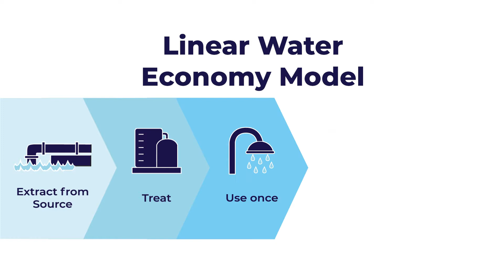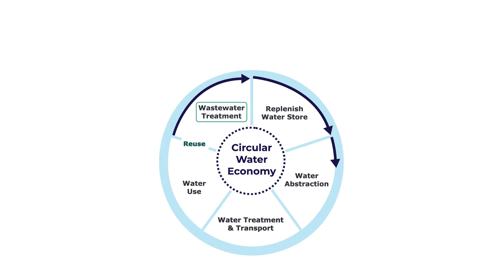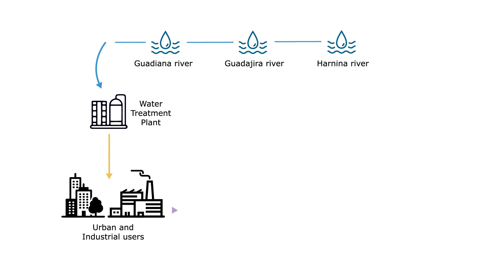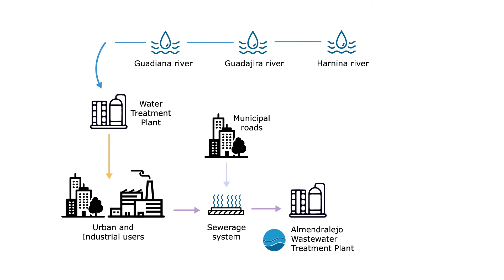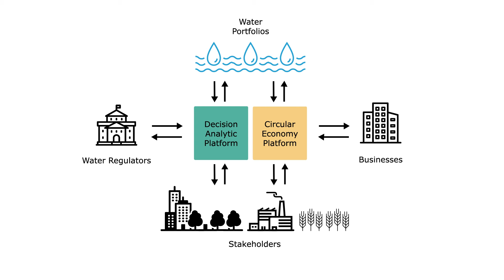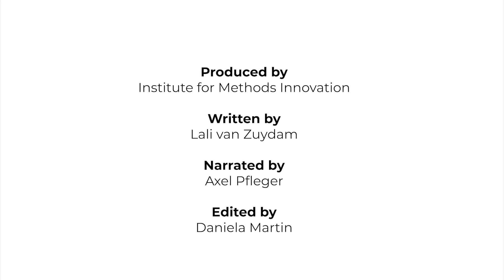Project Ô Overview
Project Ô shows how local, targeted water treatment technologies can help improve global water management, allowing current and future generations to benefit from this shared resource.